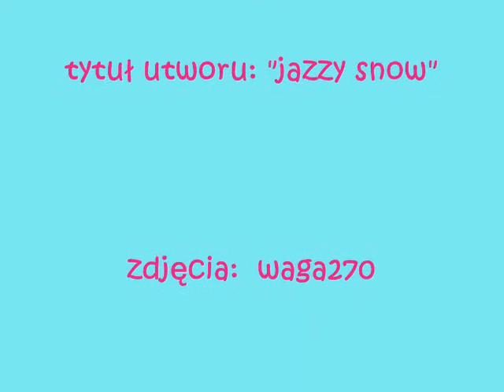WIOSENNE PODGLĄDANIE :)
WIOSENNE PODGLĄDANIE :) z utworem instrumentalnym "jazzy snow" Łukasza Kaminieckiego (tytuł albumu "The Dreams Catcher" - 2010r., strona